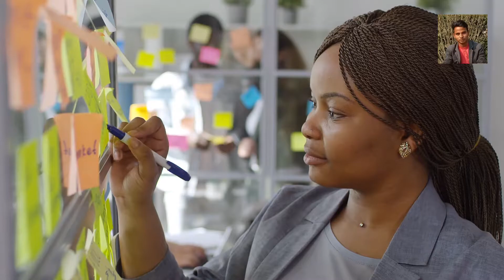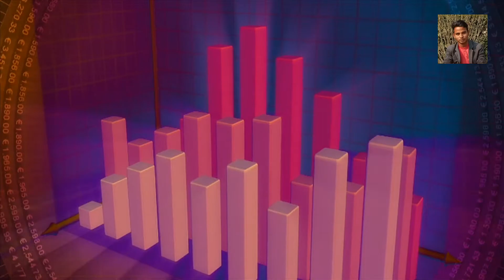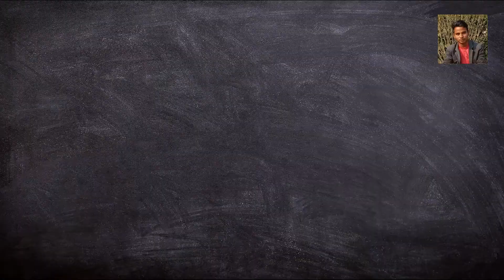You can Heal Your Life Book Summary in Hindi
you can heal your life book review
You Can Heal your life free PDF
You Can Heal Your Life workbook free PDF
You Can Heal Your Life read online
You can Heal your life symptoms

You Can Heal Your Life Amazon

You can Heal your life quotes

You Can Heal Your Life movie

You Can Heal Your Life podcast

You Can Heal Your Life Summary

You can heal your life affirmations

You Can Heal Your Life book and Workbook

How do I heal my life book?

What kind of book is You Can Heal Your Life?

How Heal Your Life Louise Hayes?

What you feel you can heal summary?

Books for spiritual healers

You Can Heal your Life book PDF

You Can Heal Your Life summary PDF

You can Heal your Life ppt

You Can Heal Your Life Summary in Hindi

You can Heal Your Body PDF

                    💞 Follow Me 💞

+++ ये भी वीडियो जरूर देखे

The parable of the pipeline
The parable of the pipeline Book summary in Hindi
the parable of the pipeline book review
the parable of pipeline book summary

the parable of a pipeline
the parable of the pipeline pablo and bruno story
the parable of the pipeline book
the parable of the pipeline book in hindi
the parable of the pipeline book pdf
the parable of the pipeline burke hedges pdf
the parable of the pipeline by burke hedges summary
the parable of the pipeline conclusion
the parable of the pipeline download
the parable of the pipeline book download
the parable of the pipeline pdf drive
the parable of pipeline ebook download
the parable of the pipeline ebook
the parable of the pipeline epub